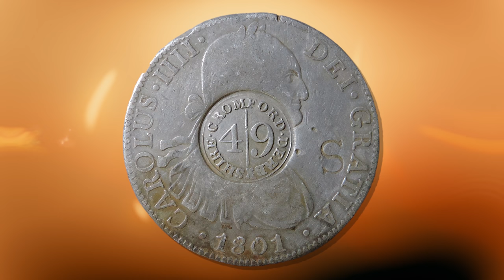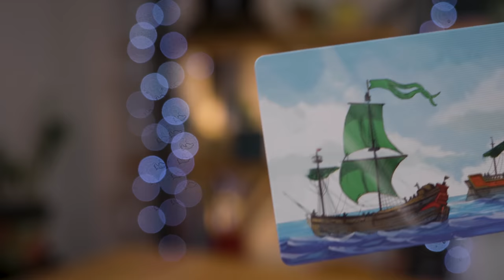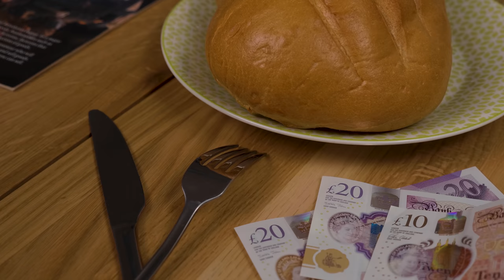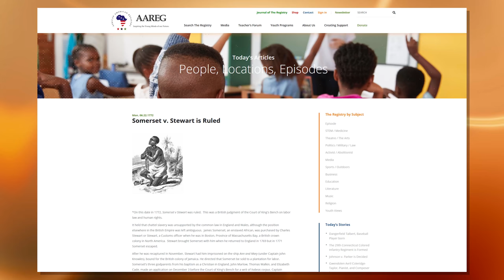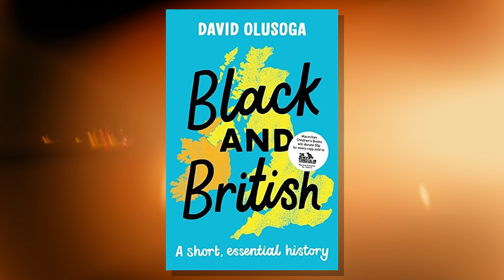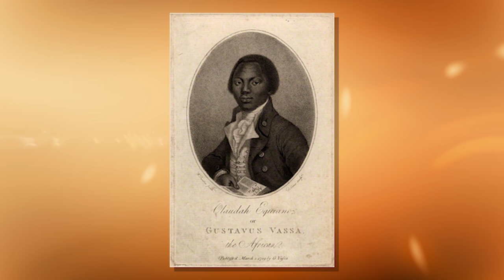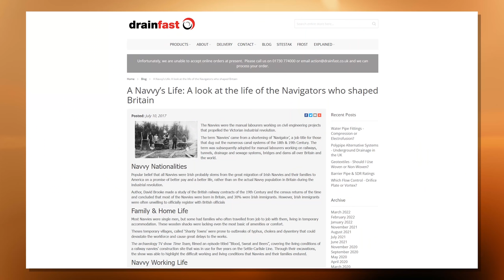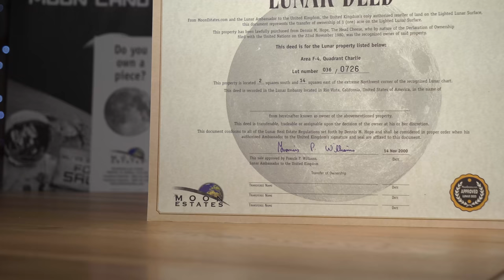The Industrial Revolution | Board Game Biographies - Episode One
References:

Cotton Seed Sprouts on the Moon's Far Side in Historic First by China's Chang'e 4 | Space

A Navvy’s Life: A look at the life of the Navigators who shaped Britain | Drainfast Ltd

(Portrait of a lady: the female entrepreneur in England and Wales, 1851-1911 | LSE Business Review)

(The effects of the railways - Transport — canals and railways - National 5 History Revision - BBC Bitesize)

Enslaved.org

Causes of the Industrial Revolution - History Crunch - History Articles, Summaries, Biographies, Resources and More

The Victorian Belief That a Train Ride Could Cause Instant Insanity - Atlas Obscura

"Important to Railway Travellers." Illustrated London News, 14 May 1842, p. 16. The Illustrated London News Historical Archive, 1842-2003,